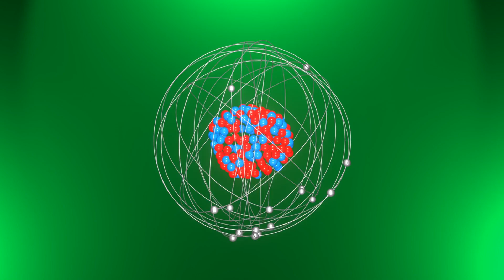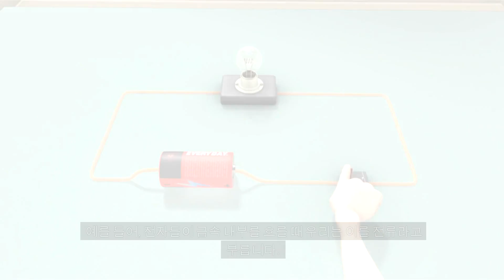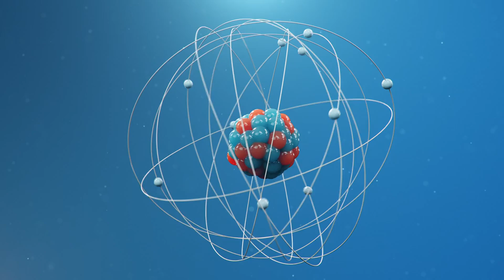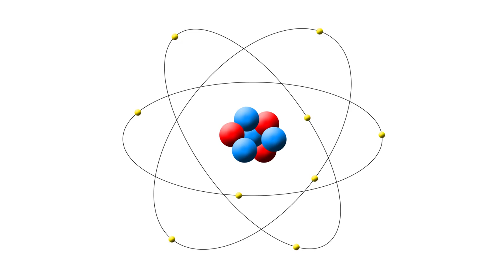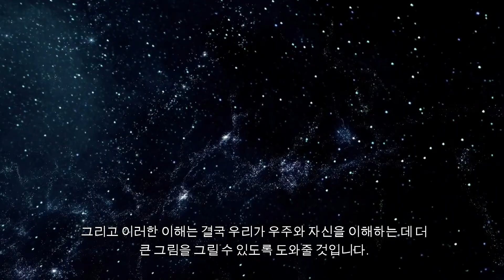전자와 양성자가 왜 충돌하지 않을까요?